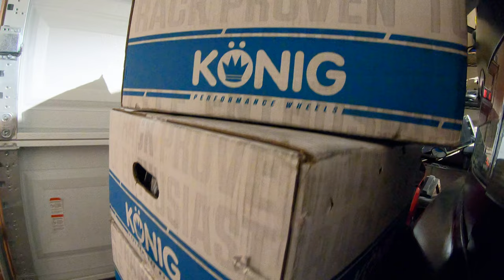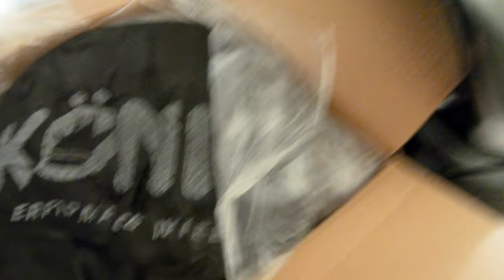New Wheels and Coilovers Are In! - Acura Integra Build Progress! - Tunerthings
New Wheels and Coilovers Are In! - Acura Integra Build Progress!

With the Integra build underway I decided that it was time for some new wheels (Konig Backbone) and some new coilovers (MaxpeedingRods). They've finally all arrived so the next step is to get the winter tires from storage and get them mounted and get the wheels on the Integra! Very Exciting!

This Acura Integra build is going to be epic!